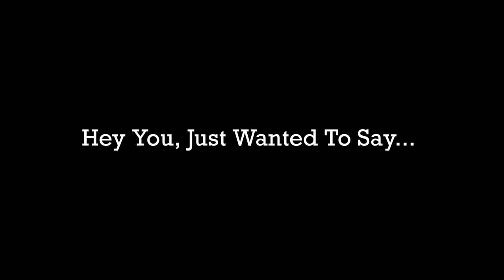A Simple Thank You | ASMR Boyfriend Roleplay Indonesia